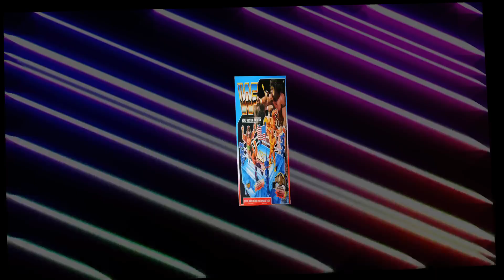GEORGE THE ANIMAL STEELE VS SID VICIOUS ON PS5 PRO